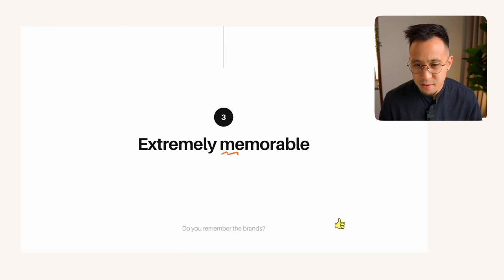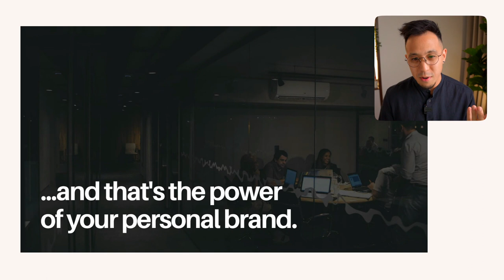Why designers should build a personal brand? (Lesson 4/32)